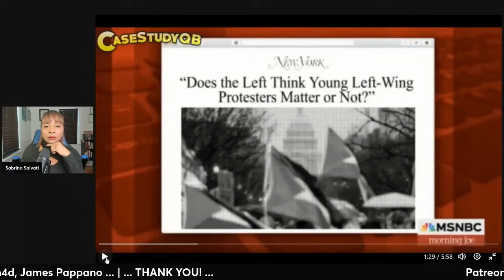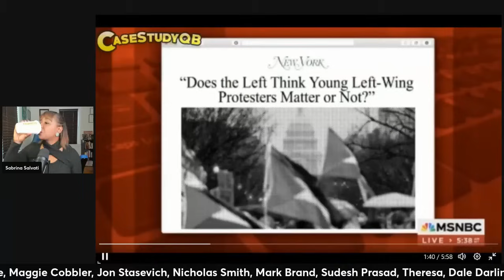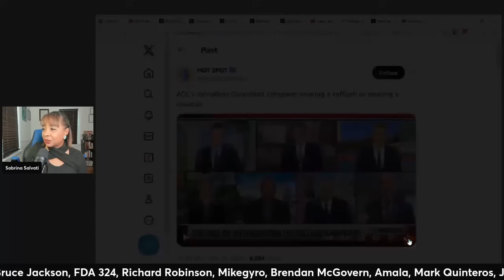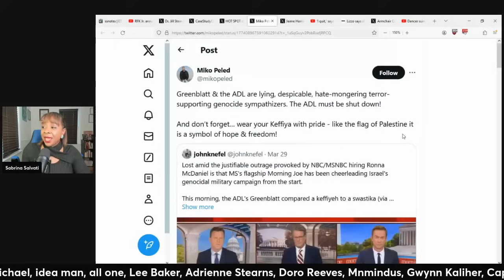Morning Joe MANIPULATES Viewers With ADL Mouthpiece